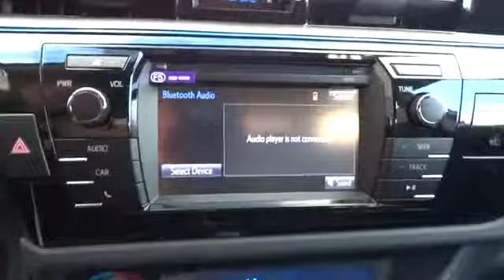2015 Toyota Corolla San Francisco, Napa, Santa Rosa, Vallejo, Oakland, CA 2007955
2015 Toyota Corolla
2015 Toyota Corolla S Plus - Stock#: 2007955 - VIN#: 2T1BURHE3FC292811